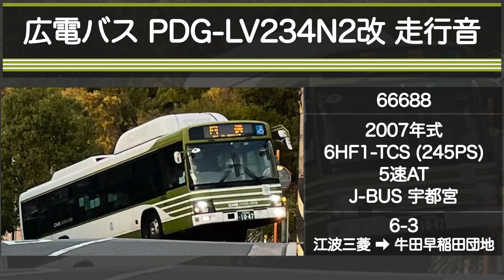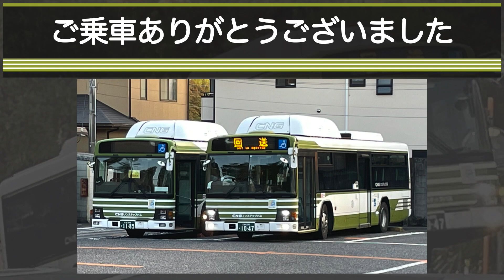【爆走！ガスエルガ】広電バス PDG-LV234N2改 走行音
広島電鉄江波営業所に所属するいすゞエルガの走行音です。

広島電鉄はCNG車を積極的に導入していた事業者の一つで、エルガハイブリッドが登場する2013年までは毎年大量に増備されてきました。そのため現在でも多くのガスエルガが活躍しており、恐らく日本一だと思われます。ガスエルガが最後まで生き残るのはここか富士急バスのどちらかになるのではないでしょうか。

今回は6号線の江波三菱から牛田早稲田団地までの全区間を収録しました。
爆走高加速の広島らしい走りです。

※信号待ちや長時間停車はカットしています。また、乗客の会話や雑音などが入っている場合があります。

☆おすすめ☆
8:51~ 13:09~ 15:14~

【収録車両】江波営業所所属 66688
【収録路線】6号線 (江波三菱➡︎市役所➡︎八丁堀➡︎牛田旭➡︎牛田早稲田団地)

【加速】★★★☆☆ 高加速気味
【走り】★★★☆☆ 快走